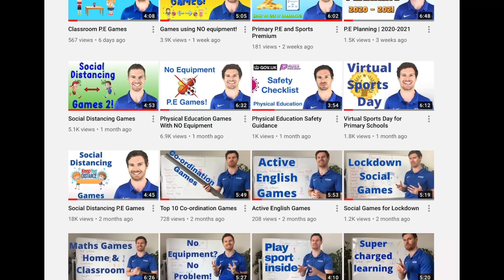Welcome to Kaizen Sports